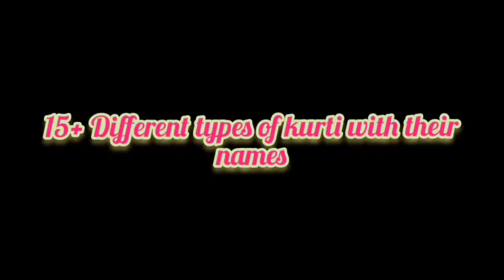Latest kurti designs with their names 2022 || Fashion Hacks 2.0